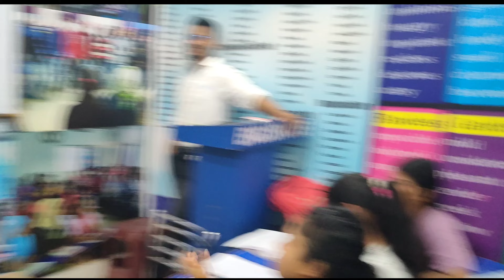Stage Performance in Spoken English class | Spoken English activity